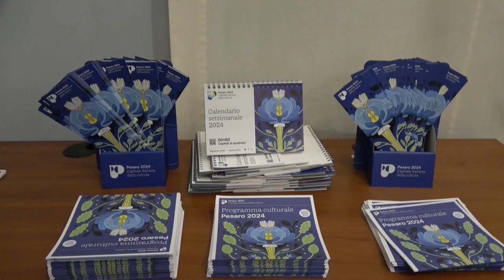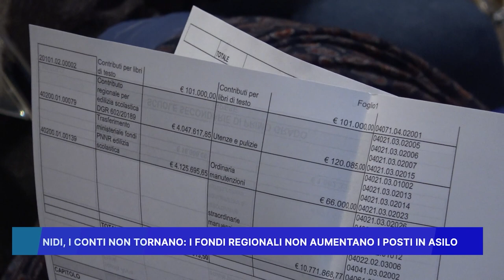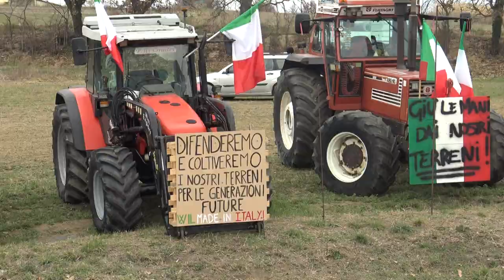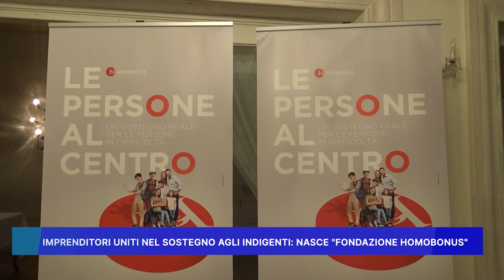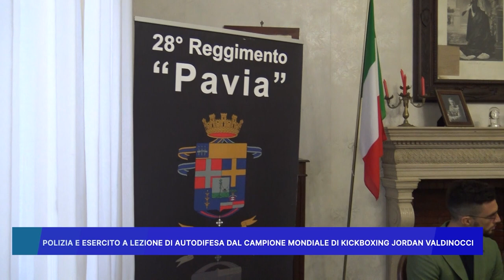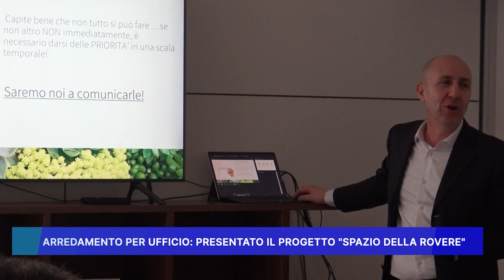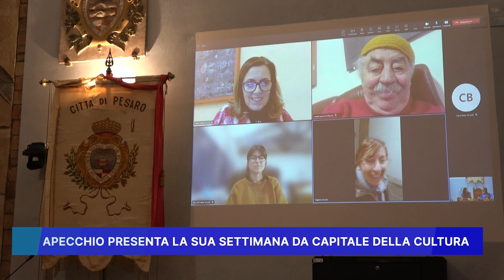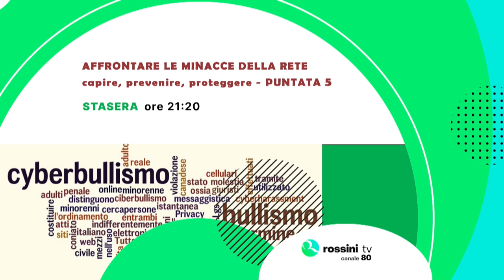ROSSINI NEWS 9 FEBBRAIO 2024